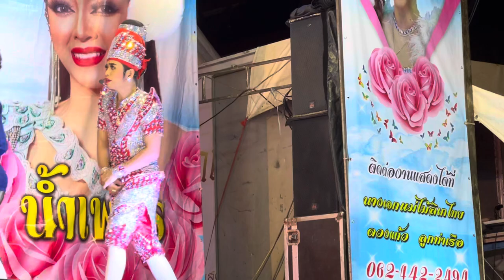แบงค์💜ปอย รับบทเป็นเอกาทศรฐ-ลำแพน “น้ำตาทรพี”